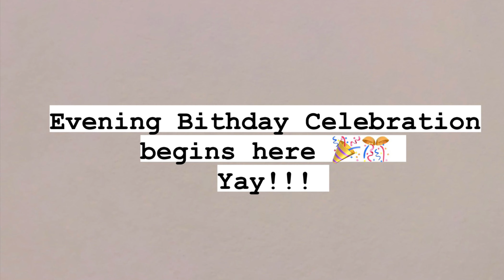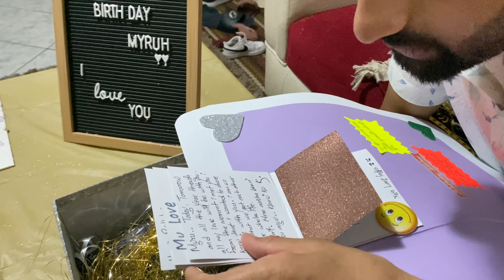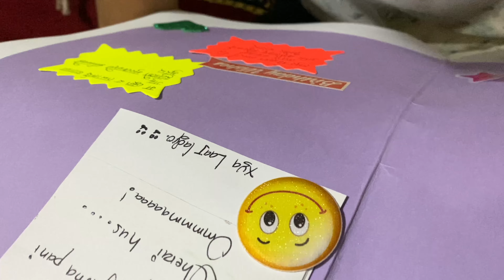A Birthday Surprise For My Husband- & He Loved It || Myruh's Birthday || Durgesh Rachana Vlogs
In this video Rachana ( Bebu) will be surprising Durgesh ( Myruh ) for his Birthday !!!
we hope you enjoy this video and be sure to leave us comments letting us know what you guyz want to see from us !
                      rachana_bastola